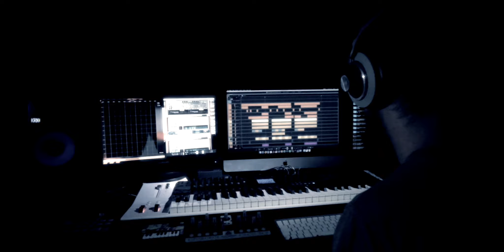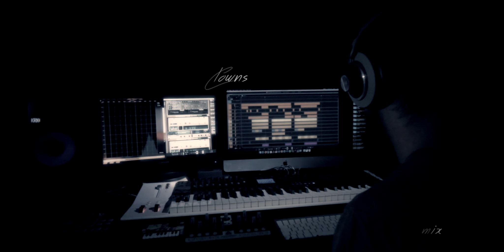Eloquent - Ansichten eines Clowns (Da Ridla Beatz Remix)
You want the instrumental? p.m. to Da Ridla